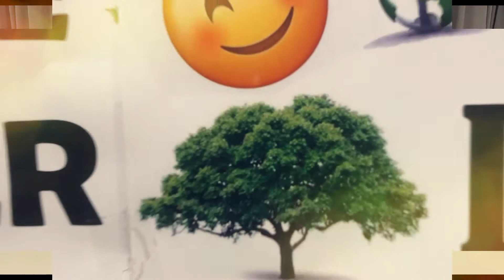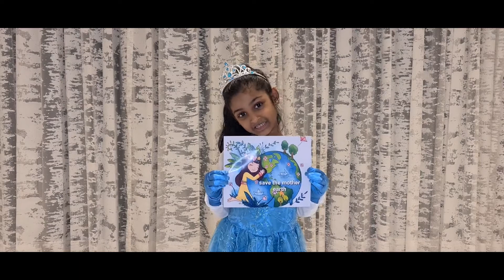ISHA - DIFFERENT FROMS OF ART